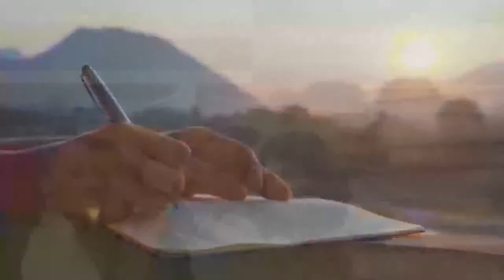Finding Your Voice & Using the Power of the Pen with Vanessa Hardee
Pre-recorded
(Power of the Pen, an series, airs each Sunday at 2PM EST.)

Have you ever found yourself wanting to express yourself, but you allowed fear to cause you to retreat and say nothing? Often we allow ourselves to become mute because we fear what others may think or if what we say may be accepted.

Join co-hosts LaWanna Bradford (The Bradford Group/The Bradford Group Consulting) and Barbara Beckley (The Diamond Factor) with returning guest Vanessa Hardee. They will explore this topic and address steps to "Finding Your Voice and Using the Power of the Pen" to bring about change and impact in your life and business.
About Vanessa:
Readers have called her work “thought provoking,” “must read,” “powerful”,
“considered a natural storyteller, “gives you a 3D visual of what she means”, and has a funny way of speaking truth”
When Vanessa was a child at nine years old, she wrote as a child. When experience outnumbered her age, it became evident, her voice was in her pen!

Vanessa always knew she was different and stood out among the crowd. Sometimes because of her intellect, her style, loud energy, quick wit, full lips or long legs. Nevertheless, it became noticeable to herself that life is all about changes. It took a long time to learn that no matter what people may say, use their criticism to be your fuel.

A social butterfly, Vanessa loved adventures, and this brought about maturity with low and high disappointments. She discovered that being different is not the worst thing that can happen to you, but the BEST.
Encountering the life of a butterfly, becoming fascinated with its’ changes and its’ beauty Vanessa recognized that this was her. Embracing the journey of love, heartbreak, death, the good, the
bad and the ugly of what life brings.

Acknowledging mistakes and disappointments is the challenge. The Formula = Faith over Fear. Family & Life molded Vanessa but, God gets all the credit. The paths he laid before her, to him she is forever in debited.
Vanessa believes her right in life is to right for life.